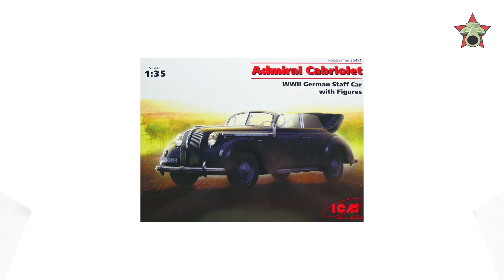После сборки - Opel Admiral Кабриолет от ICM в 1/35 (Opel Admiral Cabriolet ICM 1:35)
После сборки - формат видео, в котором я кратко описываю свои впечатления от постройки модели и демонстрирую готовый результат.
Сегодняшний выпуск посвящен немецкому легковому автомобилю Опель Адмирал Кабриолет от ICM в 1/35.

Использованные материалы:
Базовые цвета корпуса:
База:  Tamiya XF-75 IJN Grey

Мелочевка:
Тент: XF-52 Flat Earth
Резина: XF-1 Flat Black
Внутренности фар: Chainmail
Задние фонари: X-27 Clear Red
Поворотники: X-26 Clear Orange

Смывка: MIG Dark Wash

Пигменты:
Корпус: MIG P028 Europe Dust + P039 Industrial City Dust